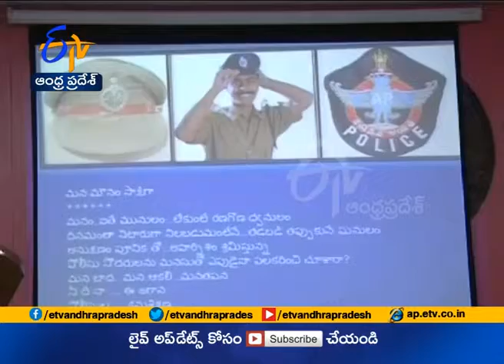SPC Workshop at Vizianagaram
AP Police Plans SPC for Students Like NCC, NSS   Vizianagaram